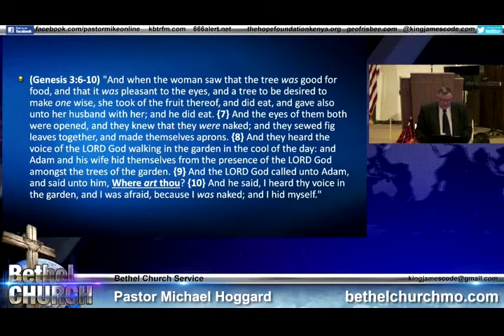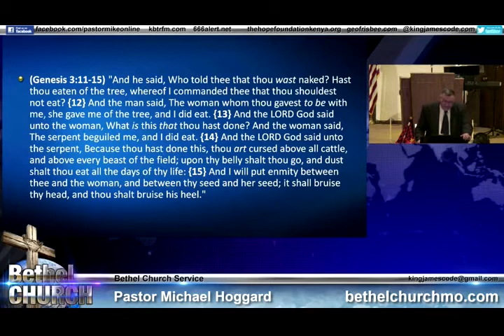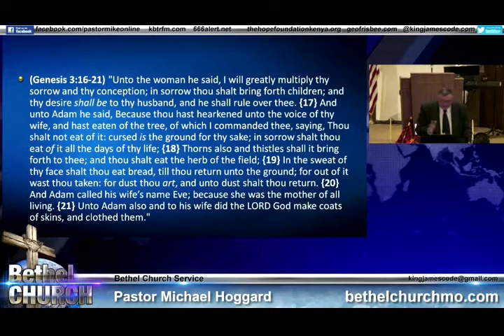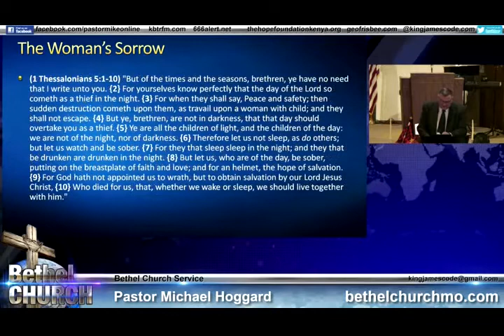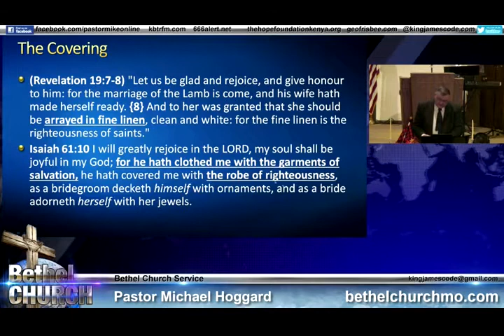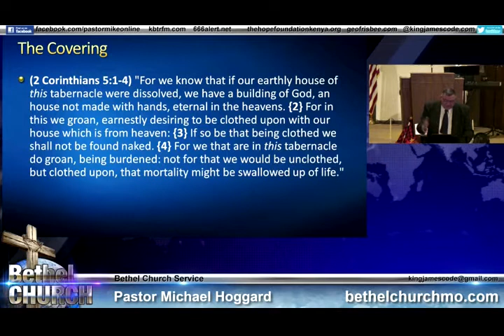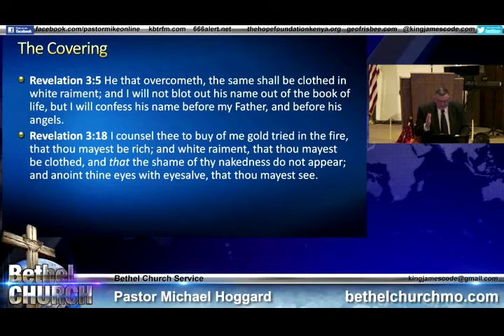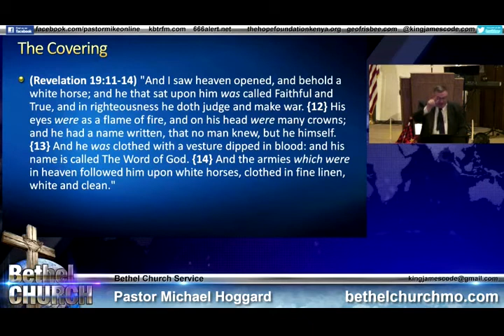Adams New Clothes - Mike Hoggard